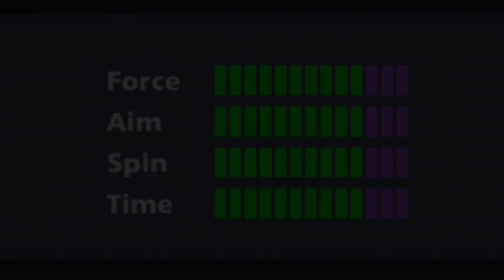1B Coins From 197B To 198B 😍 Road To 200 Billion Coins Pro 8 ball pool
1B Coins From 197B To 198B 😍 Road To 200 Billion Coins Pro 8 ball pool